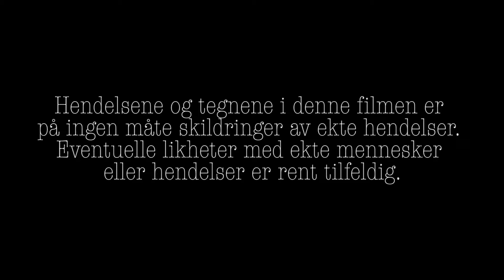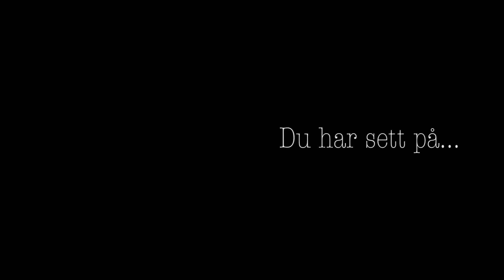En Kapital Dag Ut 3: Oslo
Tre flotte kunstverk i ett øyeblikk...